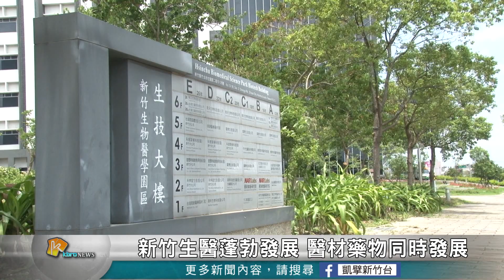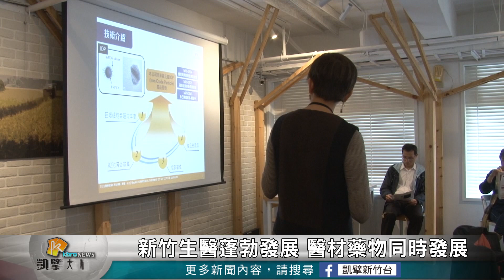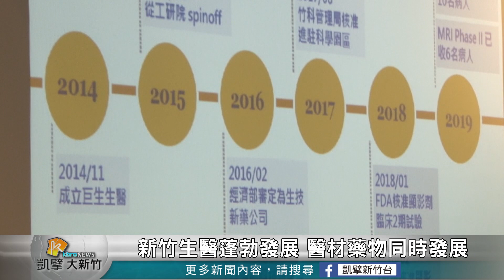20190319N 新竹生醫蓬勃發展 醫材藥物同時發展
近年來中央大推生醫政策，其中竹北生醫園區是相當重要的一環，另外竹科內也有部份生醫產業進駐，無論是醫療設備或是材料，甚至是藥品，近年來無論是廠家數量，或是營業額都有不錯的成長，也成為台灣未來產業的一大重點。